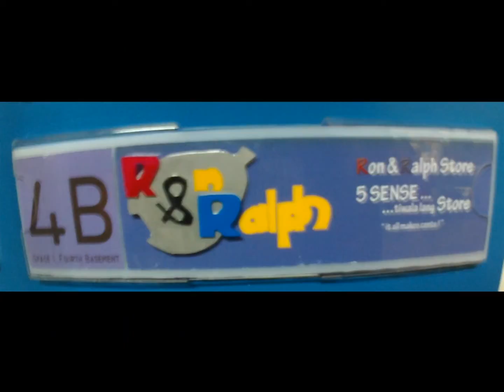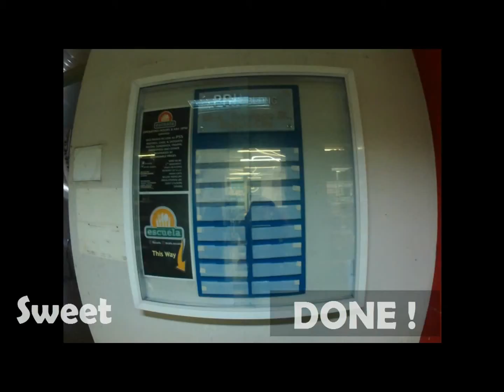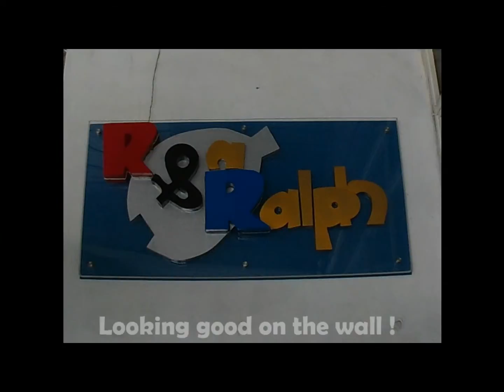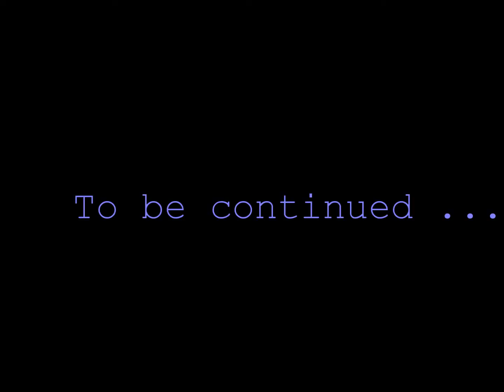Signs and Signboard . etNick custom 2015.5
In the tradition of Reality T.V. shows such as DMAX and King of restoration ( History Channel ), comes etNick's life at his workbench. Pinoy style naman !

Previously etNick customized machines to aid him in his business. Without any business or job orders coming in, he may not be able to pursue his illusive QD-Theory research nor support his family.

This project of his was started sometime 2008. Since then he saved some amounts of money to purchase some equipments for a future business. Now that his previous one is coming to its toll, he needed to expand his source of income. Will he succeed or end up in vain with this new  venture? This is his story in his workbench.

etNick originally operated as an independent & non-profit studio. It conducted workshops and tutorials, some were free while others at an affordable fee. Funds collected from sponsors and students were devoted for a Research and maintenance of the shop.

etNick studio would like to thank sponsors, suppliers and sellers for their valuable contribution specifically that were shown or were part of this video :
Helen201525 ebay store - 502 Acrylic Glue
2010paperscissorstone ebay store - Acrylic Scorer
T-shirt Heat press & Polaris cutter plotter - INKwise
ATV - LM Guevarra Trading

Projects :
PRH - Building Directory
Z.G Sabling and Architects - Acrylic stand
R and R Store - Acrylic built up signage

Job orders :
Willison Marc Bawayan
Jessie Palangdan
David Allan
Ashlee Balinggao
Chester Valera
Edward Abenes
Joe Buado
Marvin Mayos
Roeben RJ
Gullier
Isiah Asis
Alfred Porter
Richard Lantajo
Osee Tombali